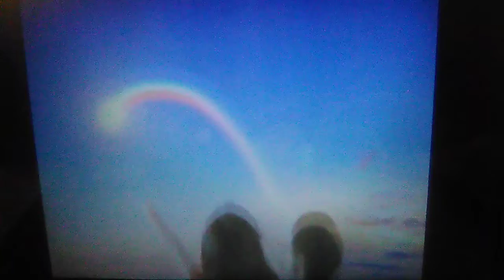Boohbah: 4 Jumpers Intro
Here is the intro for the Boohbah Episode: 4 Jumpers, and the 2 Countries that are in this intro are Japan & Spain.